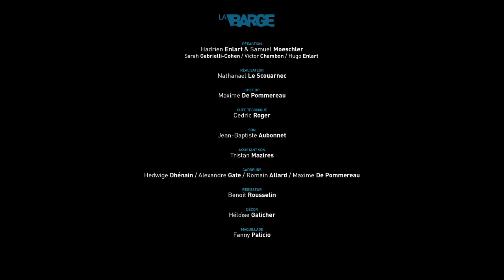La Barge // La Liberté d'Expression n'Existe Plus. Pourquoi? (EP 1/4)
Saison 1 : Episode 1 de La Barge avec Eric Naulleau, Felix Marquardt et peut être Bruno Gaccio. Le thème choisi par les internautes est :
== La Liberté d'expression n'existe plus. Pourquoi? ==

Réalisation : Nathanaël Le Scouarnec

Musique originale de : Cédric Douhaire

Prochain épisode Jeudi 6 Février.